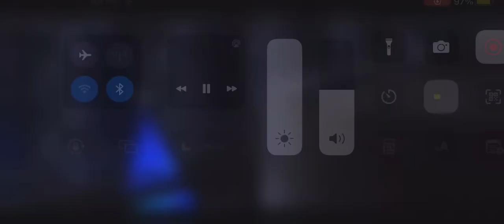Walle 1 Funny running away from the shopping cart